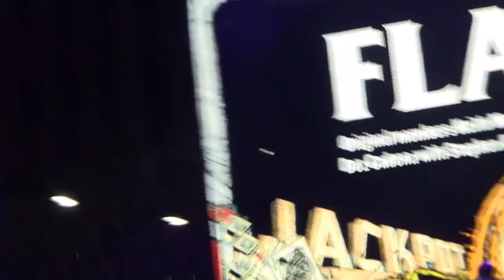FLAG PUNK ROCK BOWLING 2019 "VULTURE VIDEO"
FLAG   PUNK ROCK BOWLING 2019 "VULTURE VIDEO" FILMED BY VULTURE VIDEO